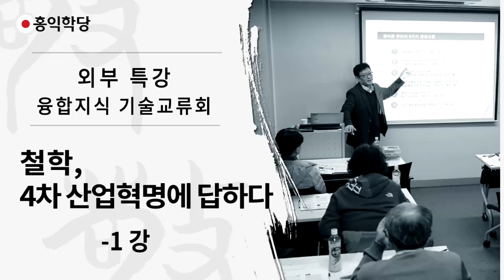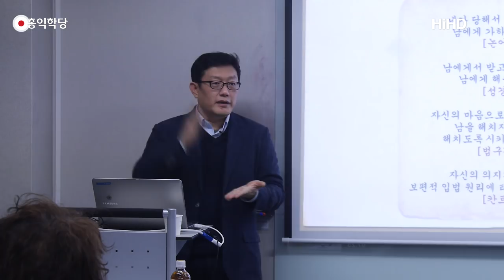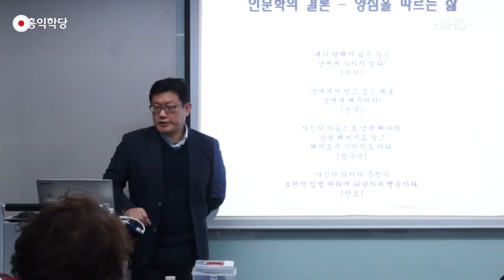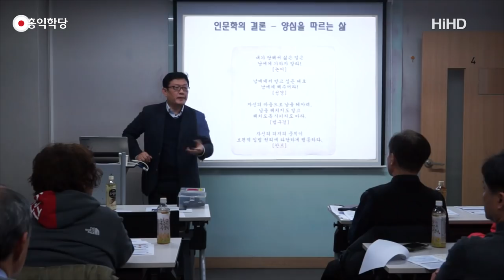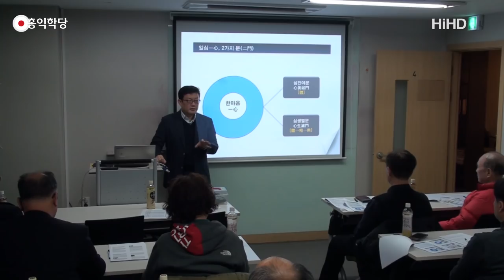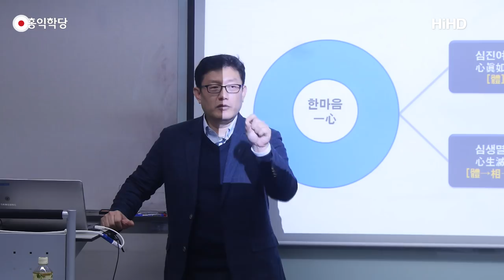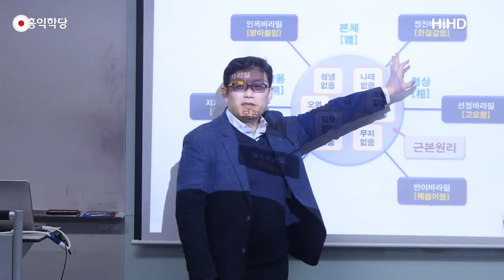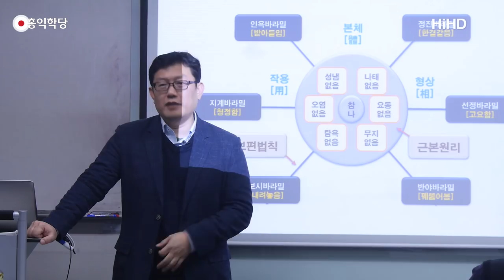[홍익학당 외부특강] 철학, 4차 산업혁명에 답하다 1강 - 융합지식 기술교류회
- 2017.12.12